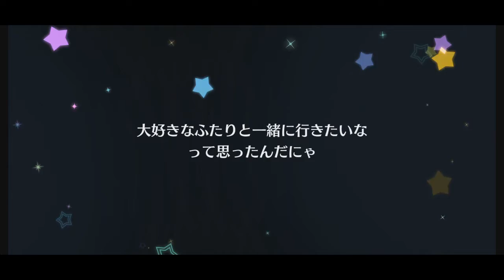LoveLive All Stars Solo Yolo Draw - UR Rin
My Solo Yolo pull from Love Live All Stars (JP)